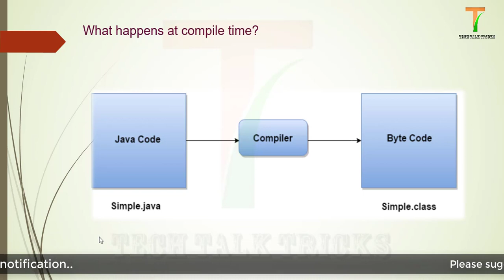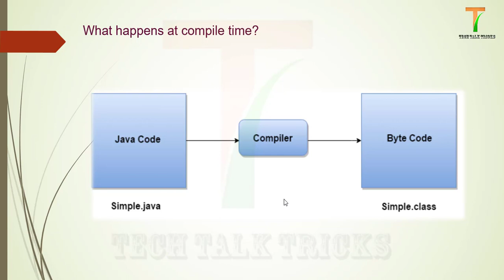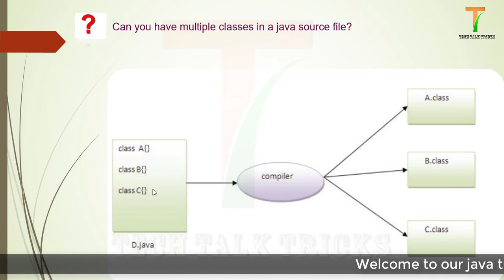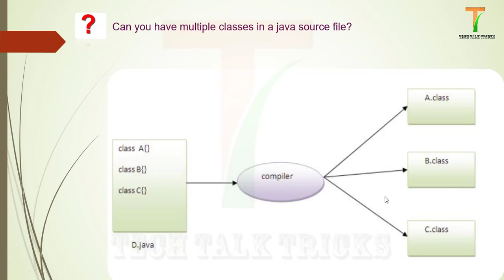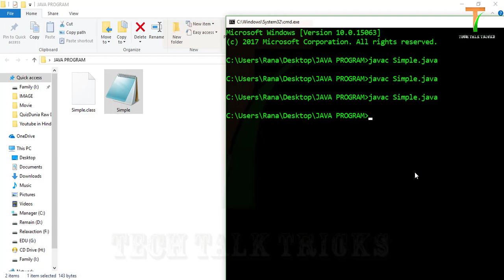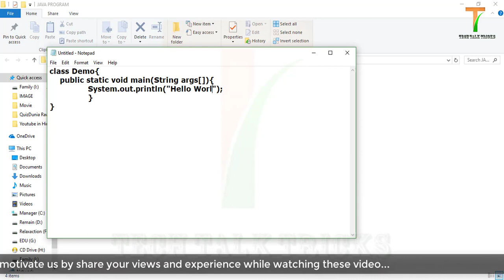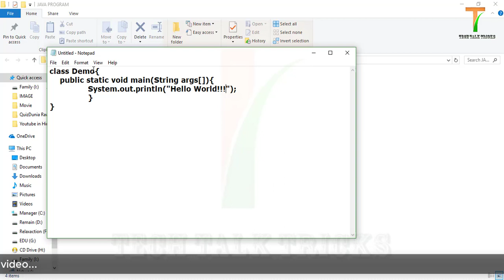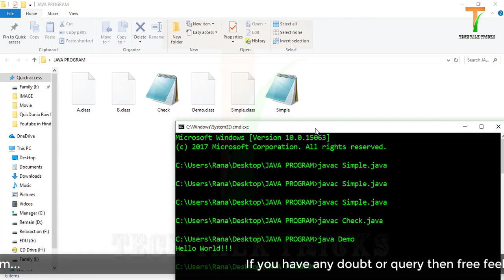Internal details of hello world Java Program | Part - 5 | Java Tutorial | Tech Talk Tricks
Welcome to Tech Talk Tricks and in this video, we will learn the internal detail like how our compiler compile the .java file and how we execute the bytecode and how JVM (Java Virtual Machine) involve to successfully execute the .class file or bytecode.

explain the steps for executing a java program

java program execution flow chart

java program execution lifecycle

java compilation steps

how java works basics

java compilation phases

java program execution online

java compilation process wiki
Follow Tech Talk Trick on Facebook
Follow tech talk trick on Twitter
Follow Tech Talk Tricks on Instagram